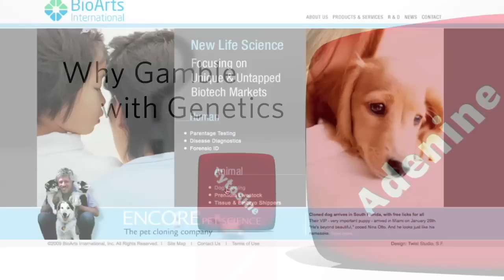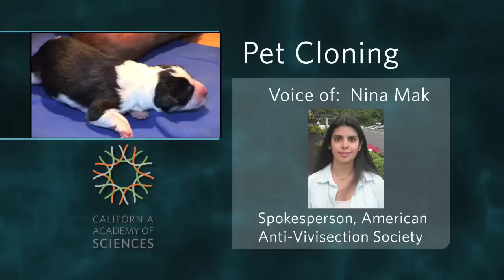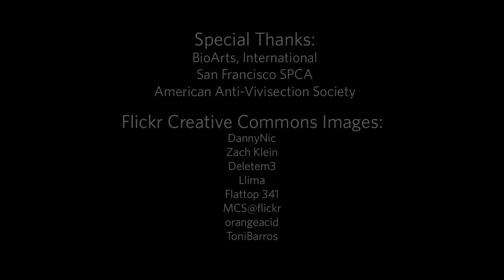Science Today: Creating the Perfect Pet | California Academy of Sciences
Artificial selection in dogs has been around for a long time-- that's what pure breeds are. But what really makes the best pet? A purebred, a mutt, or a miracle of modern science?